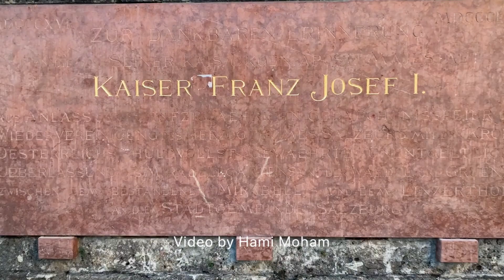SALZBURG 2021_Walking Tour MIRABELLGARTEN_4k UHD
A Walking Tour in the Mirabellgarten of Salzburg
May 2021

The Mirabell Gardens are the gardens of the Mirabell Palace in the city of Salzburg in Austria , in the right old town.

Ein Rundgang im Mirabellgarten von
Mai 2021

Der Mirabellgarten ist die Gartenanlage des Schlosses Mirabell in der Stadt Salzburg in Österreich, in der Rechten Altstad.